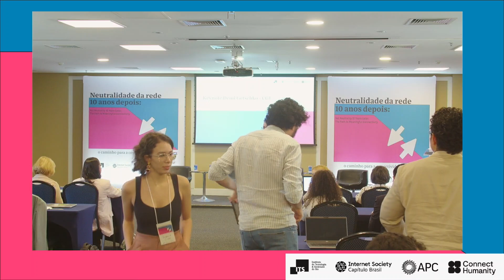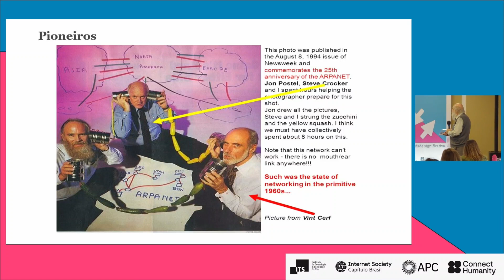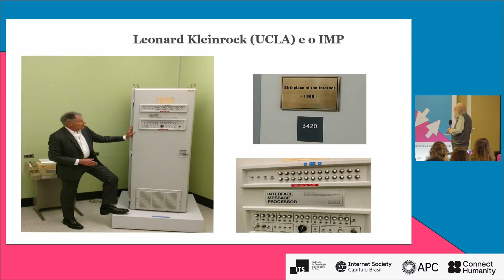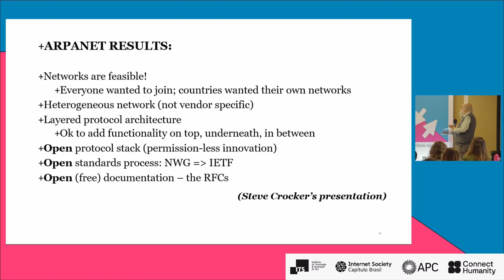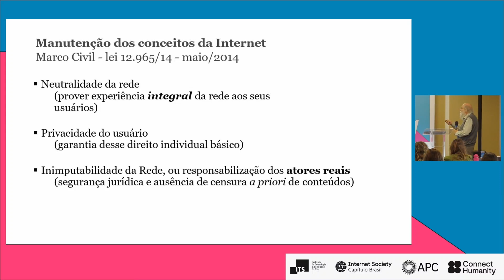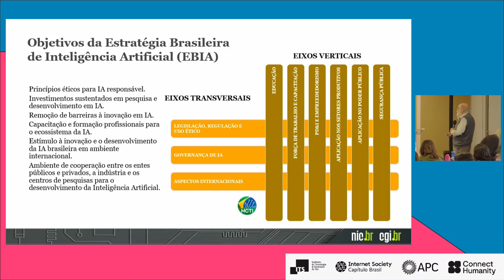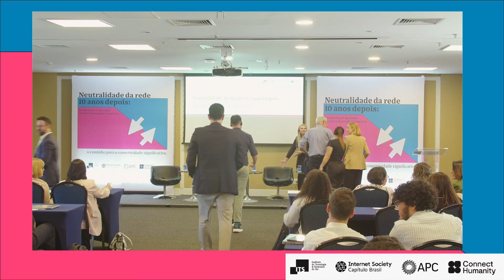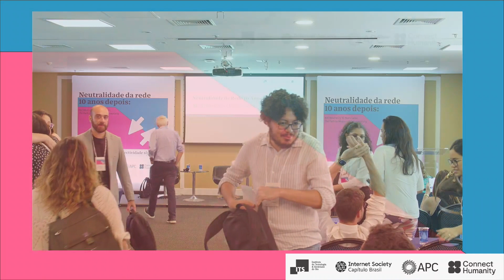Neutralidade da rede 10 anos depois: o caminho para a conectividade significativa | Bloco II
Keynote Demi Getschko (CGI)

Neutralidade da Rede 10 Anos Depois
Participantes
Konstantinos Komaitis (Atlantic Council)
Flávio Rech Wagner (ISOC)
Jacintho Arruda Câmara (advogado e professor da PUC-SP)
Juliano Maranhão (Faculdade de Direito da Universidade de São Paulo, Maranhão & Menezes, Legal Grounds Institute e da Lawgorithm Research Association.

Moderação
Chiara de Teffé (ITS)

Dez anos depois do primeiro NetMundial, este evento “Neutralidade da rede 10 anos depois: o caminho para a conectividade significativa” revisita os desafios atuais com lente no que aprendemos nesta jornada.

Focado em conectividade significativa, os painéis trazem especialistas do Brasil e do mundo de diferentes setores para compreendermos as oportunidades e os desafios em temas bastante atuais, como neutralidade de rede, financiamento da conectividade, governança da Internet e política de compartilhamento de custos (network fees).